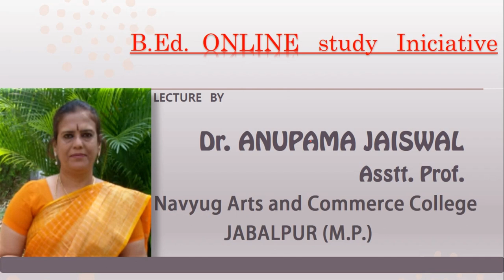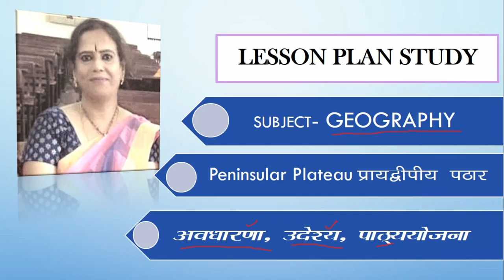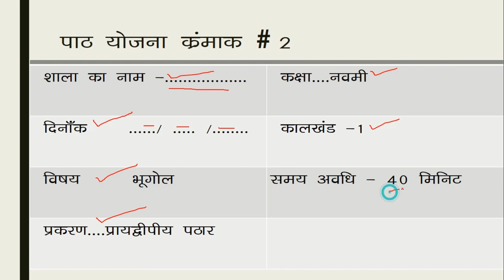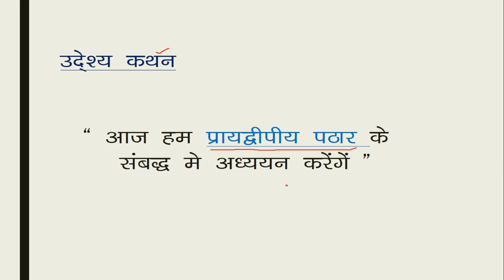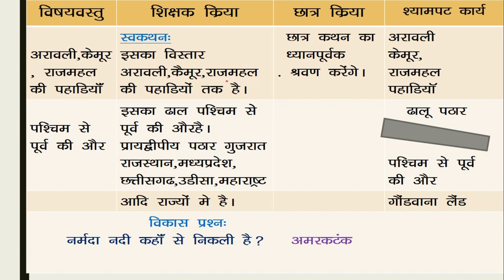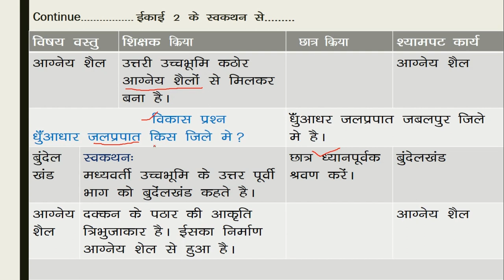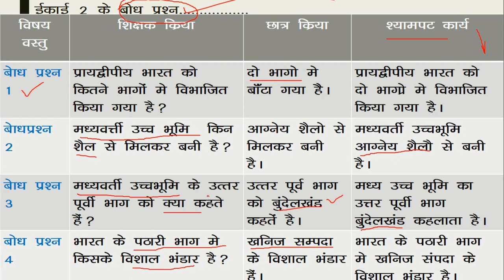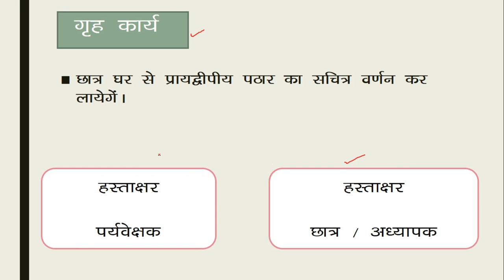B.Ed online study initiative by Dr.ANUPAMA JAISWAL : ABHINAV VIEWS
Hello friends
HERE we welcome again you all with our on line b.ed study initiative series .we hope it assist a lot in your study during this time of essence. good luck .Abhinav Views
Abhinav Views is a mission to educated people with analysed and correct information for education purpose ..we are making efforts to make enhancement in personal competence of individual .Abhinav view look forward to make our nation full of responsible citizens . we do our best to accomplish our social responsibility, toward the people . I hope we will success to provide better education in proper manner . hope for best always ...our motto is to light the might of knowledge